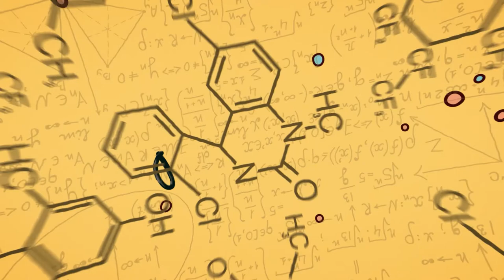Adiamento do ENEM | 009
O que está envolvido nos pedidos de adiamento do ENEM?
Como o governo reagiu a essa necessidade nas últimas semanas?

CRÉDITOS
Apresentação: Marco Marx
Roteiro: Marco Marx
Edição: Marco Marx

REFERÊNCIAS

Podcast Nexo - O Enem com inscrições abertas. E a pressão para adiar o exame

Jornal Nexo - Os efeitos da pandemia no ensino médio e na realização do Enem

Jornal Nexo - Como o ensino à distância pode agravar as desigualdades

Jornal O Globo - ‘O Enem é uma competição. Ficou mais difícil para todo mundo’, afirma Weintraub, mantendo datas do Enem

Estadão - No Enem, 1 a cada 4 alunos de classe média triunfa. Pobres são 1 a cada 600

Portal G1 - Senado aprova texto base de projeto que adia enem

Portal G1 - Ministro da Educação 'sugere' adiar Enem 'de 30 a 60 dias'